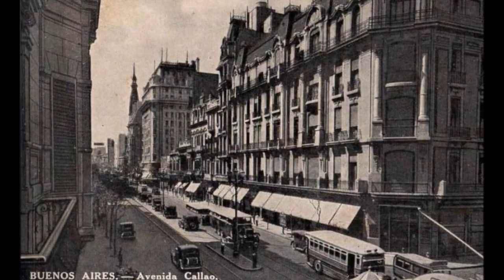La Av. Callao en el recuerdo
Secuencia de fotos antiguas de la avenida Callao de Buenos Aires extraídas de la web. Las imágenes están ordenadas por orden cronológico

La Avenida Callao es una de las más importantes de la Ciudad de Buenos Aires y está rodeada de señoriales edificios, la mayoría de ellos construidos entre los años 1880 y 1940.

Se distinguen en ella tres áreas diferenciadas por las actividades que se desarrollan, y por sus edificios:

De la Avenida Rivadavia hasta la Avenida Corrientes, se desarrollan muchas actividades que tienen que ver con la política, debido a la cercanía del Congreso de la Nación, en el inicio de la Avenida Entre Ríos, continuación de Callao a partir de Rivadavia hacia el sur. También abundan las sucursales bancarias.
La segunda área, entre Corrientes y la Avenida Santa Fe, está relacionada con la educación, ya que es el epicentro de edificios educativos muy importantes, tales como la Escuela Normal Superior Domingo Faustino Sarmiento, el Colegio del Salvador, la Escuela Nº 2 Antonio Bermejo, el Colegio de La Salle sobre Riobamba, la Escuela de Lenguas Vivas Presidente Roque Sáenz Peña en la Avenida Córdoba y Riobamba, la sede del rectorado de la Universidad del Salvador en Viamonte casi Callao, otra sede de la Universidad del Salvador en Callao y Córdoba y el instituto Del Carmen en Callao al 800 con frente sobre la calle Paraguay, el Colegio Carlos Pellegrini en Marcelo T. de Alvear entre Callao y Riobamba, y el propio Ministerio de Educación (Palacio Sarmiento) frente a la plaza Rodríguez Peña.
La tercer área, desde Santa Fe y hacia la intersección con la Av. Las Heras y desde allí "al bajo", es la principalmente residencial.
Toda ella está unida bajo una intensa actividad comercial que la ilumina y le da movimiento y prosperidad.